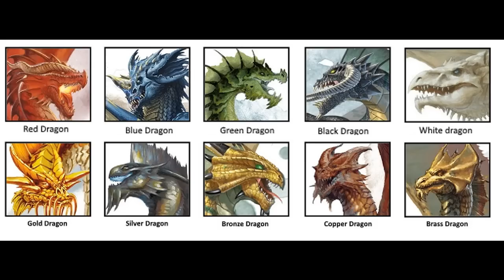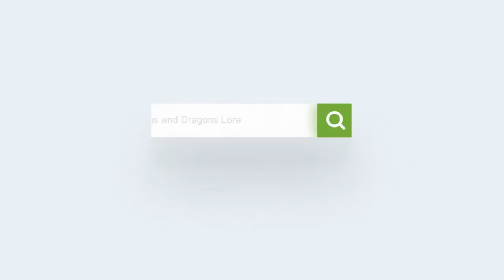Dungeons and Dragons: Copper Dragon